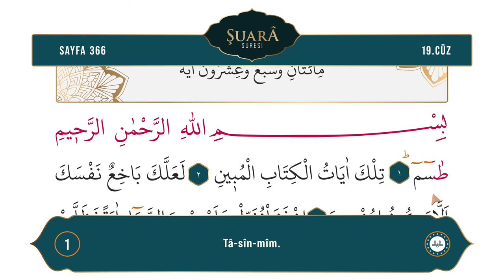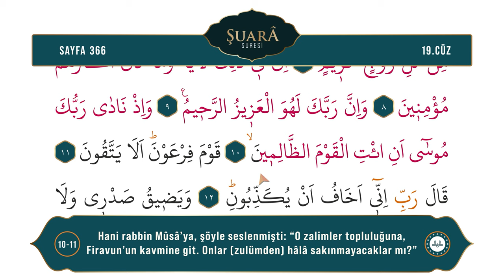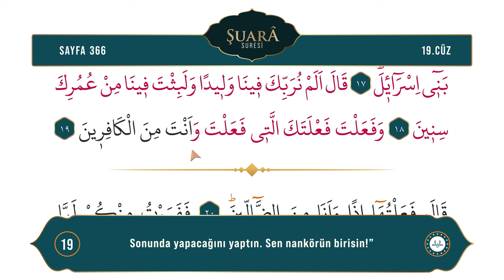Diyanet Ok Takipli Hatim 19. Cüz - Kur'an-ı Kerim 366. Sayfa - Şuarâ Suresi 1-19. Ayetler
Kur'an-ı Kerim 19. Cüz 366. Sayfa - (Şuarâ Suresi 1-19. Ayetler)
Okuyan: Bünyamin TOPÇUOĞLU
Meal: Diyanet İşleri Başkanlığı Kur'an Yolu Meali
Hazırlayan: Dijital Yayınlar Daire Başkanlığı